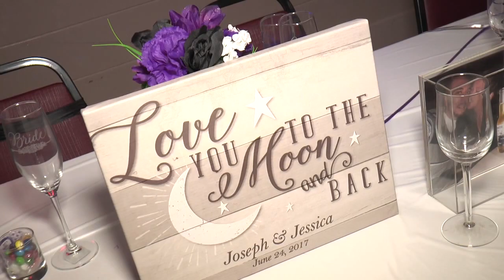Jessica and Joseph Glendye